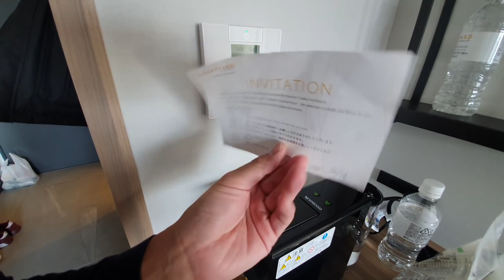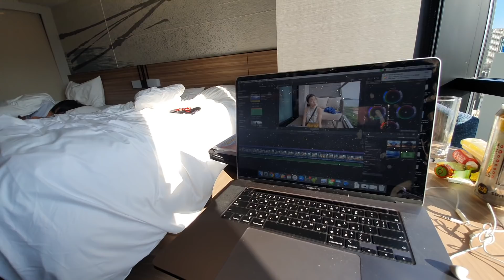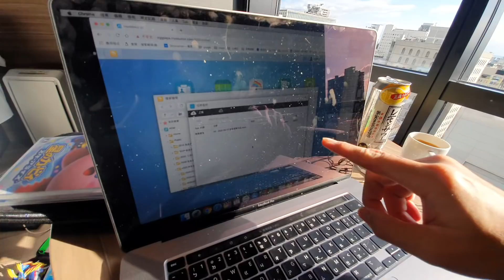早安大阪...今天天氣真好｜大阪京都ep32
追蹤我們的即時動態ＩＧ：
老爸的ＩＧ：daddy.iam
新店蔡依林：missyiling
4.待續...